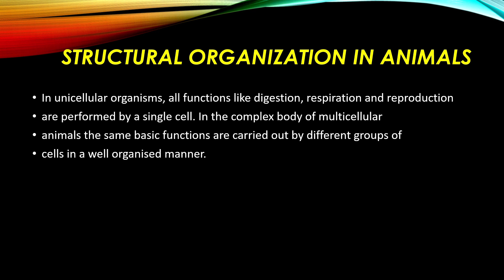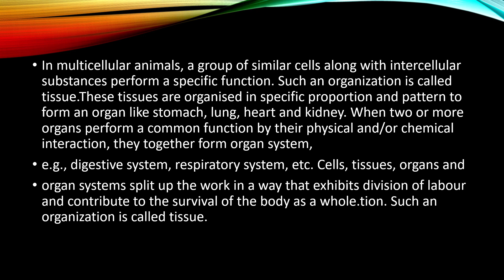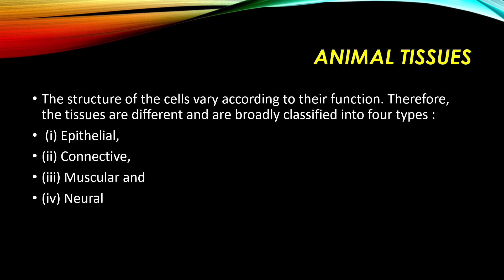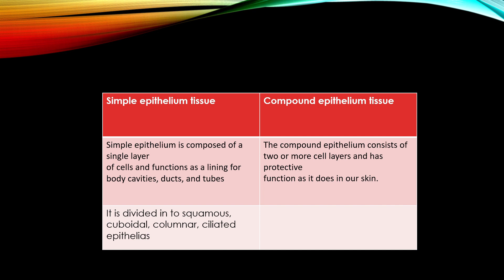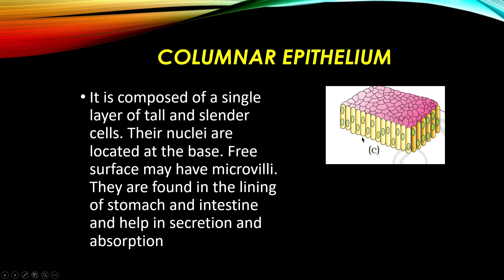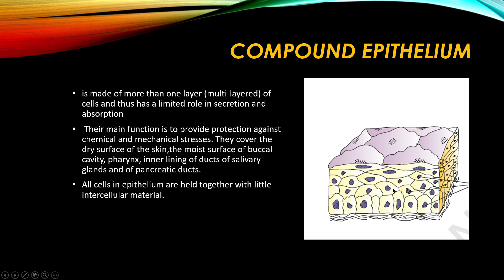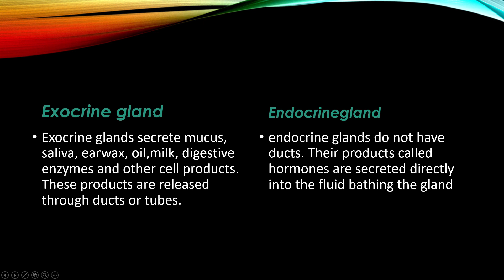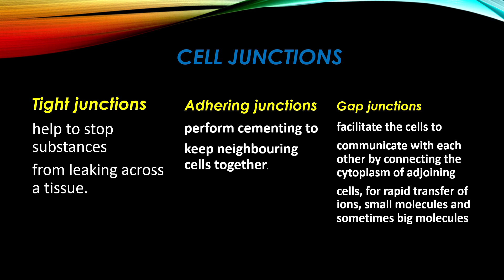plus one zoology// structural organisation in animals// part 1// epithelial tissue//diferent types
part 1 of structural organisation  details about the epithelial tissues, different types with textual pictures,

and also details about exo and endocrineglands, unicellular and multicellular glandular cells, and cell junctions.

simple and compound epithelium described

easy to learn and study.

the previous questions are also done with simple answers
see the video and score good marks
link of question and answers are given below